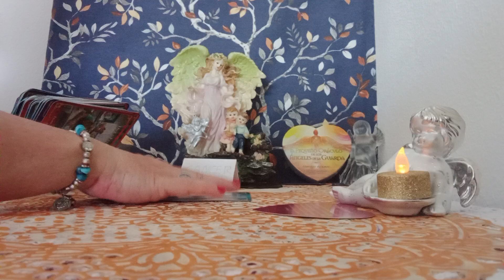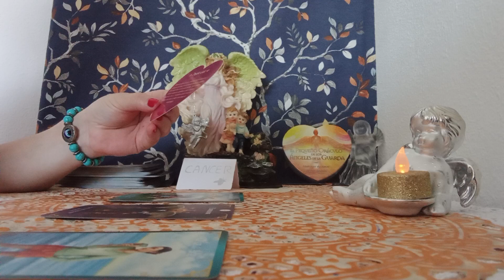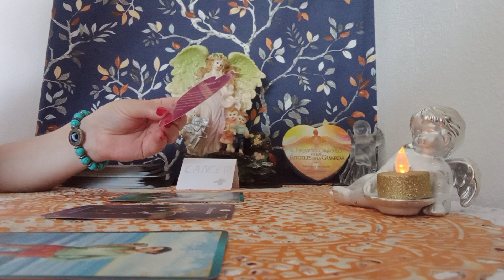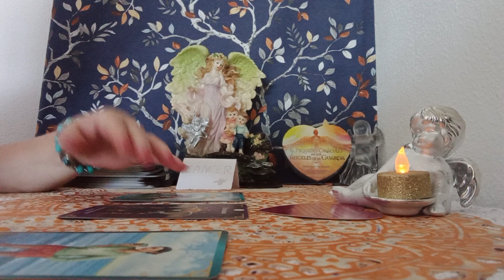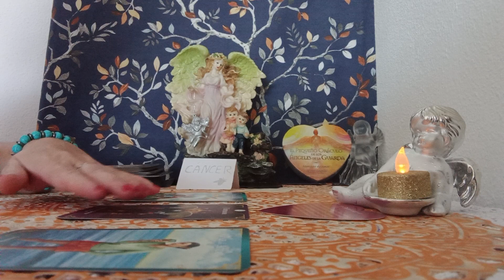TUS ANGELES DE LA GUARDA CON AMOR#💥